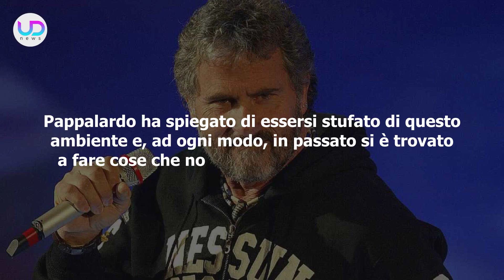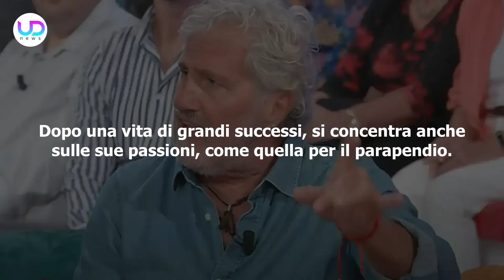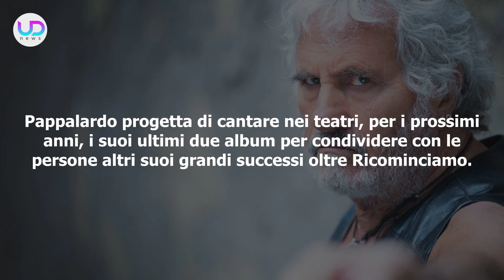Adriano Pappalardo: Ecco Che Fine Ha Fatto!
Adriano Pappalardo: da tempo l'attore e cantante non appare più in televisione ed in molti si sono chiesti il motivo. Lui stesso ne ha parlato in un'intervista!